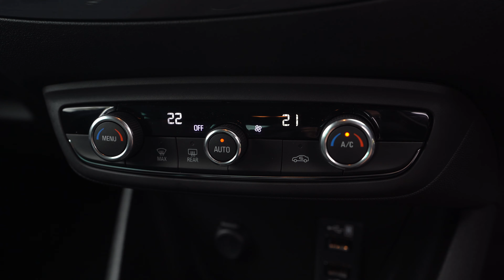Opel (Vauxhall) Crossland review | 83bhp version isn't enough!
This channel is a passion project of mine which has required significant investment in terms of camera equipment, software and my time. If you'd like to support it or sponsor a video, check out the links